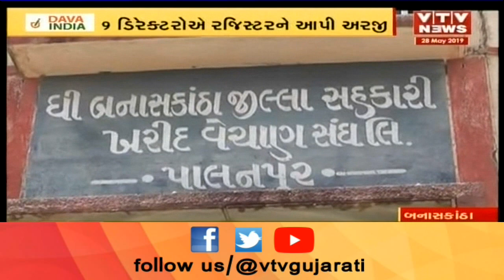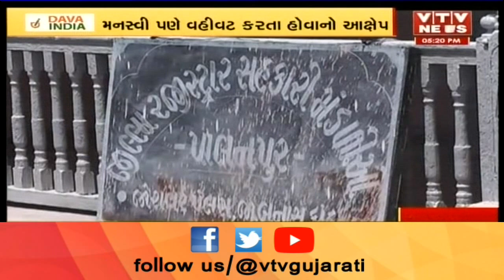Banaskantha: ખરીદ વેચાણ સંઘના ચેરમેન સામે અવિશ્વાસની દરખાસ્તને લઈ સહકારી રાજ કારણ ગરમાયુ | Vtv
Banaskantha: ખરીદ વેચાણ સંઘના ચેરમેન સામે અવિશ્વાસની દરખાસ્તને લઈ સહકારી રાજ કારણ ગરમાયુ.